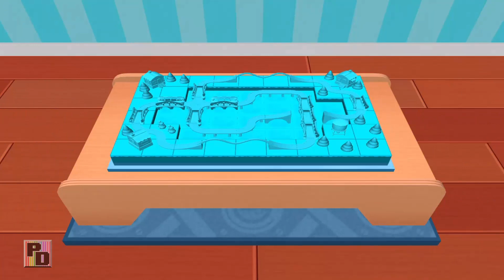Thomas y sus amigos en español MINIS - El lago helado. Completo Latino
Tomas y sus amigos minis. Nuevo juego de el tren Thomas y sus amigos. Con estos divertidos minis podrás crear tus propios escenarios, con todos los trenes de la serie de televisión.

Daniel Tiger, Gato tom, Pocoyo, Thomas y amigos, Pitufos, Gata Angela, Disney, Cars, Jake y los piratas, Masha y el oso, patrulla canina, paw patrol, Dora, Peppa pig, -Ben y Holly...todos nuestros videos completos de tus personajes favoritos